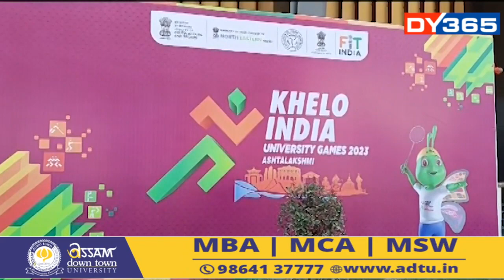খেল’ ইণ্ডিয়া ইউনিভাৰ্ছিটী গেমছ ২০২৩ অনুষ্ঠিত কৰি নাকটো গুৰিতেই কাট খাবলৈ লৈছিল অসমৰ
খেল’ ইণ্ডিয়া ইউনিভাৰ্ছিটী গেমছ ২০২৩ অনুষ্ঠিত কৰি নাকটো গুৰিতেই কাট খাবলৈ লৈছিল অসমৰ। পিছে গুৰিতে কাটিবলগীয়া হোৱা নাকটো কথমপি ৰক্ষা কৰিলে ডিব্ৰুগড় বিশ্ববিদ্যালয়ে। অসমৰ ডিব্ৰুগড় বিশ্ববিদ্যালয়ৰ ৬ জনীয়া পুৰুষৰ একমাত্ৰ বেডমিণ্টন দলটোৱে জয়েৰে আৰম্ভ কৰিছে অভিযান। ইফালে মেগা প্ৰতিযোগিতাখন অন্য ৰাজ্যৰ বিশ্ববিদ্যালয়ক প্ৰতিনিধিত্ব কৰি জিলিকিছে অসমৰ কেইবাগৰাকীও প্ৰতিভাৱান খেলুৱৈ।